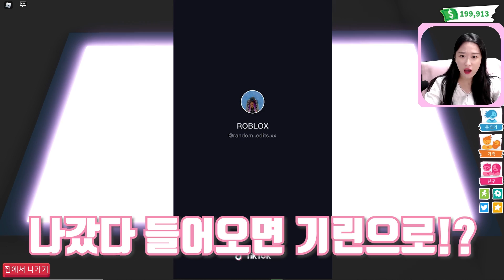[로블록스]펫 교체 버그!? 펫을 원하는대로 바꿀 수 있다고?[백앤아]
업로드 날짜: 월,화,목,금,토,일

로블록스 아름: beautiful_gongju